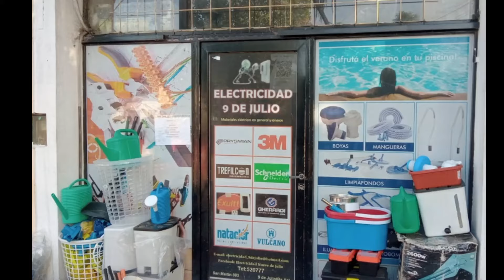Cuatro motos, un auto y un cuatriciclo fueron secuestrados en los operativos de tránsito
Se trata de los controles que se realizan constantemente en el distrito de Nueve de Julio